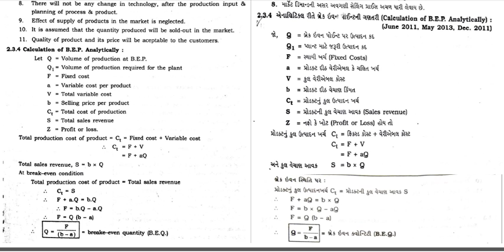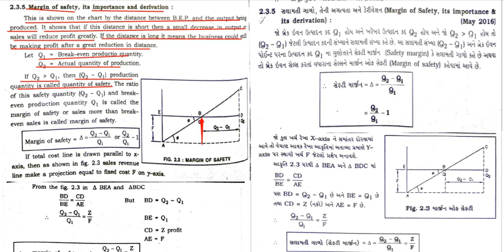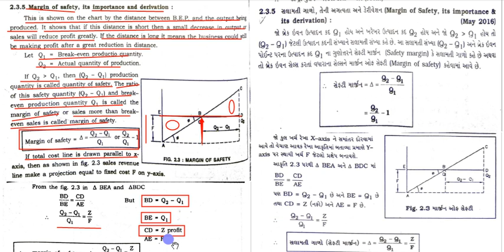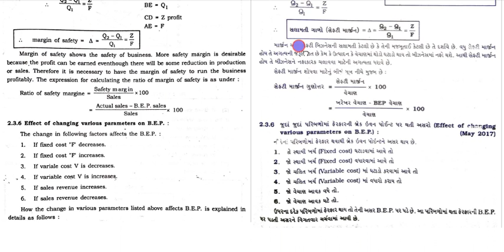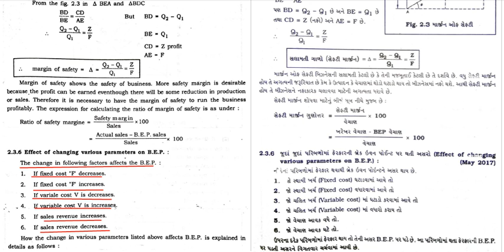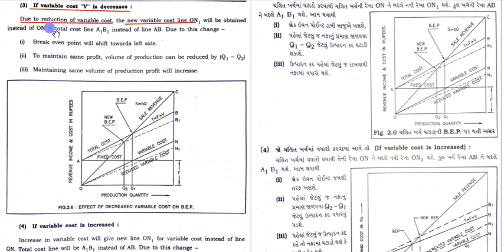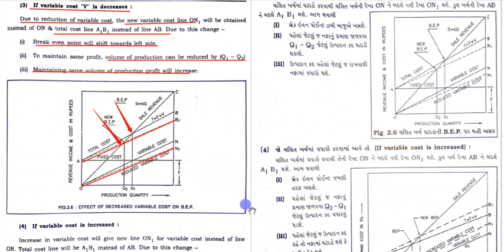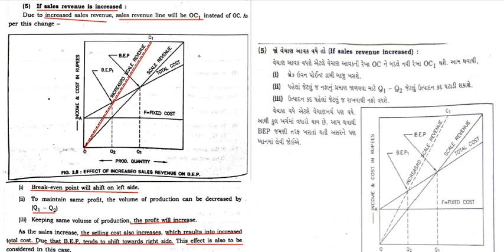DIPLOMA ESTIMATING, COSTING AND CONTRACTION BREAK EVEN ANALYSIS PART 04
GTU MECHANICAL ENGINEERING_ECC_UNIT-02_BREAK EVEN ANALYSIS, EFFECT OF CHANGE OF VARIOUS PARAMETERS ON BREAK EVEN POINT, EFFECT DUE TO INCREASE OF VARIABLE COST, FIXED COST AND SALES REVENUE. EFFECT DUE TO DECREASE OF VARIABLE COST, FIXED COST AND SALES REVENUE.